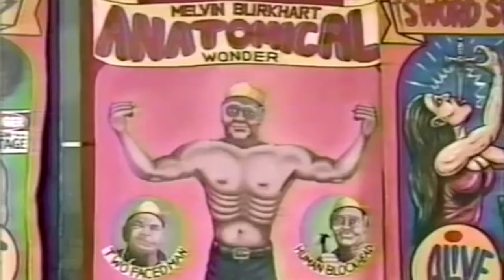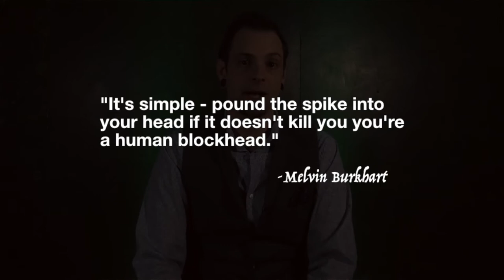The Hard Hitting Story of Melvin Burkhart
Melvin Burkhart was born on 16th February 1907 in Atlanta, Georgia. At the age of 20, he joined a small circus and worked as 'The Anatomical Wonder'. He would inflate one lung at a time, elongate his neck to an incredible degree and could contort his facial muscles in such a way that on one half he was smiling, whilst simultaneously on the other half he was frowning.

However, had ambitions to become a prize fighter, so he became a boxer. Not a very good boxer but a boxer none the less.He had 6 fights in the ring, and lost every single one of them. With a record 6 losses and 0 wins as you can imagine he spent quite a lot of his time sitting in hospital waiting rooms. It was at one of these frequent visits to the hospital that he had his eureka moment.

Each time he visited hospital the doctor seemed to remove more and more damaged cartilage from his repeatedly broken nose. He figured the less cartilage in his nasal cavity the more room there will be for an inanimate object - such as ...a 6 inch nail. He got home later that night found a hammer, dug out a nail and the rest as they say is history. When Robert Ripley saw Burkhart's new act he dubbed him a "Human Blockhead” and the name has stuck ever since.

Burkhart retired in 1989 but continued to perform for tourists and journalists right up until his death in 2001 at the age of 94.